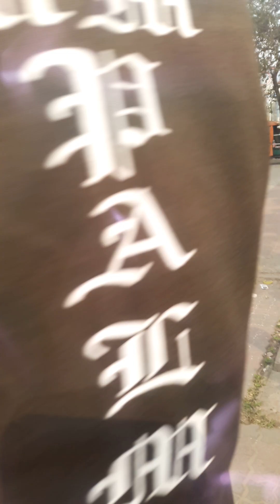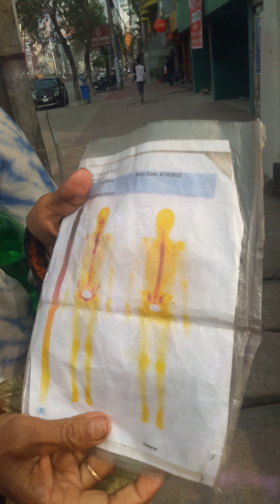18 January 2024